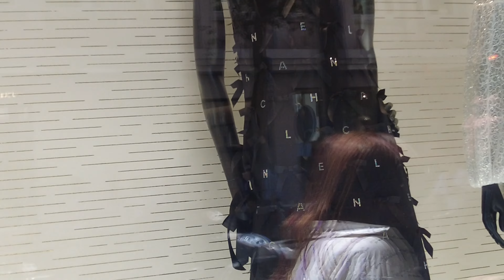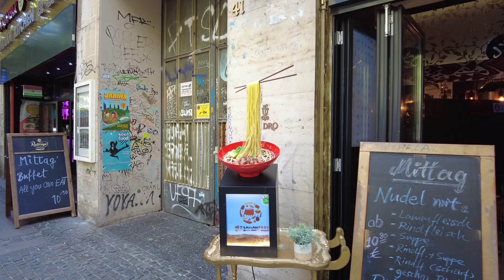Frankfurt | Visiting Frankfurt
We had a great trip to Frankfurt in our vlog. We saw historical buildings as well as high skyscrapers. We witnessed very beautiful views from the bridges on the pristine river of Frankfurt. If you're curious about Frankfurt, take a look at our vlog...